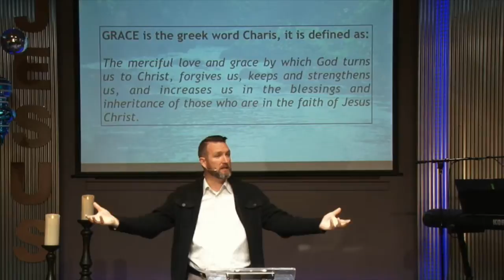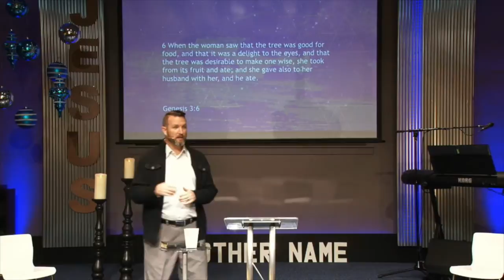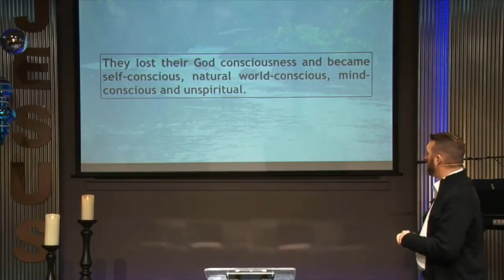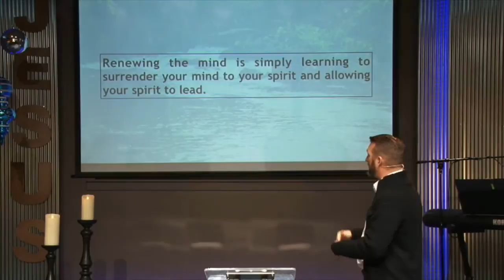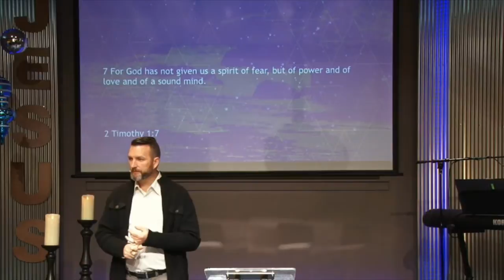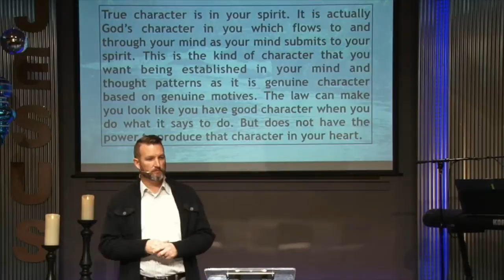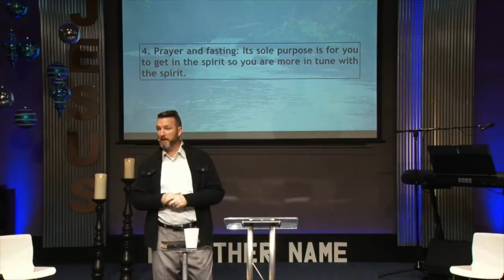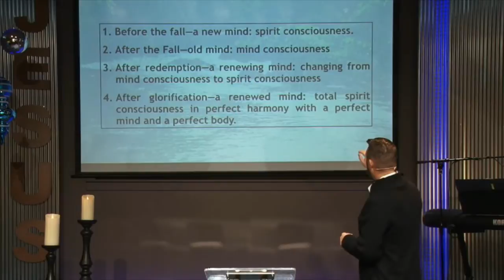Amazing Grace Part 2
Amazing Grace, if we are really honest it seems to be not all that amazing. That's because religion has watered it down with a DIY gospel, making it into a lukewarm disgusting drink. Grace was never intended to be mixed, but be enjoyed pure and uncontaminated. In these teachings you will get a full does of grace and it will leave you encouraged, filled with joy, edified and amazed once again.